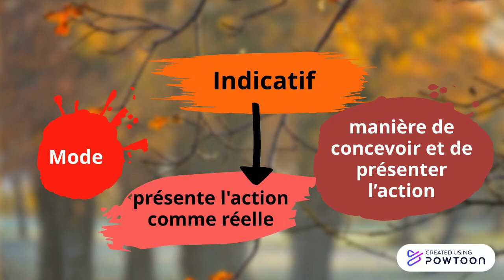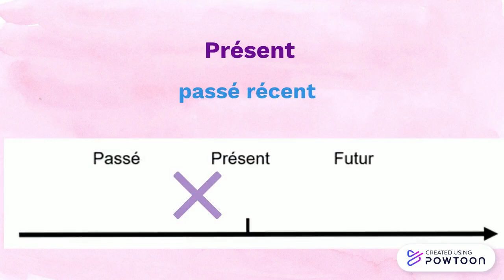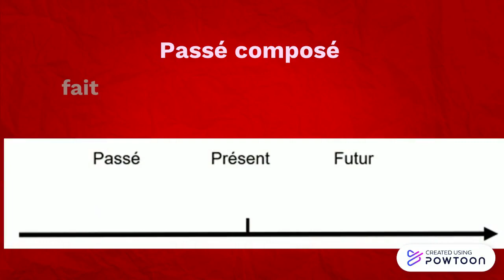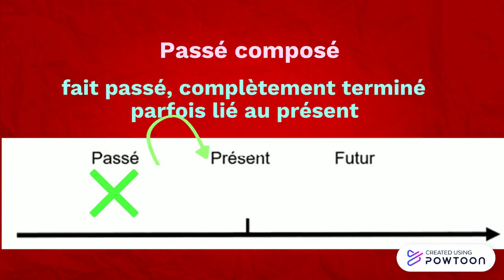Les temps de l'indicatif: le présent et le passé composé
Cette vidéo et la suivante expliquent l'emploi des différents temps de l'indicatif. Cette vidéo traite du présent et du passé composé.